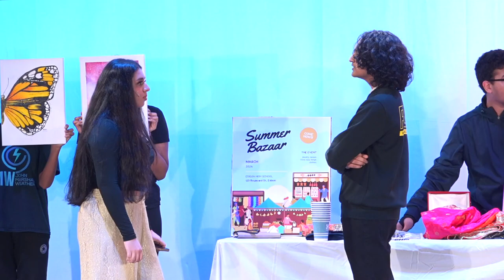EHS FUSION 2024 (Operation Pyaar)